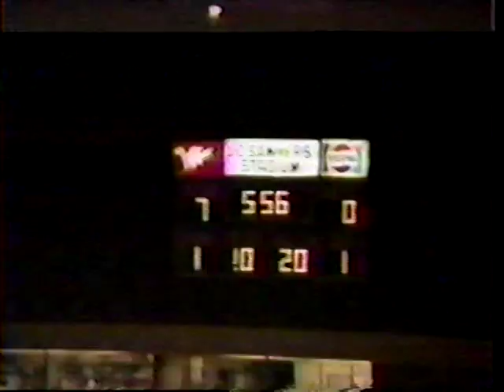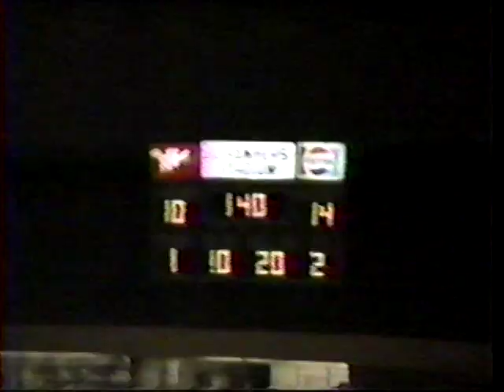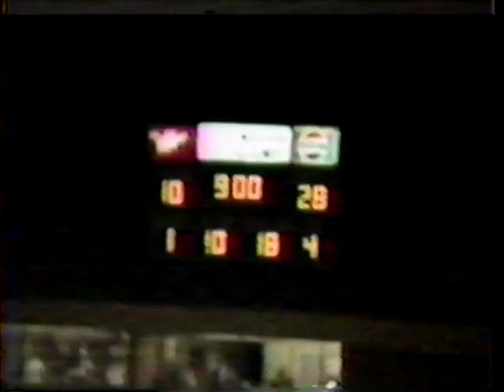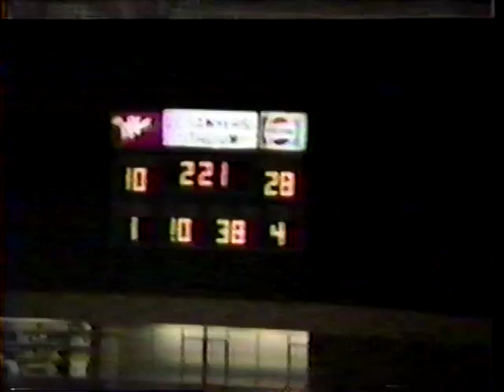Jackson Central Merry High School Football Highlights (1991-1992) Part 4